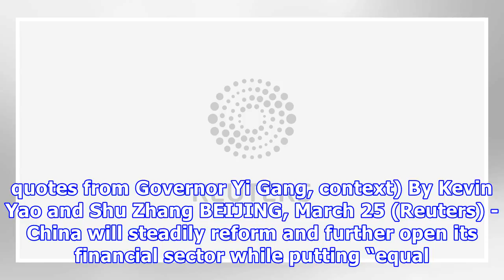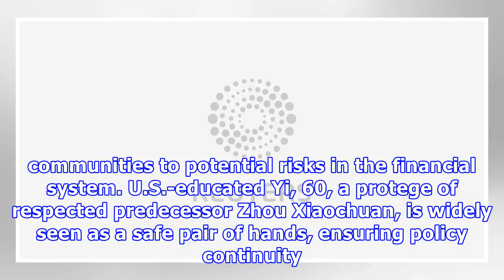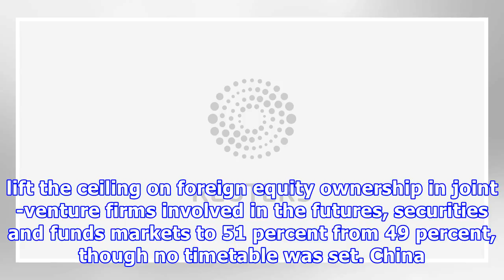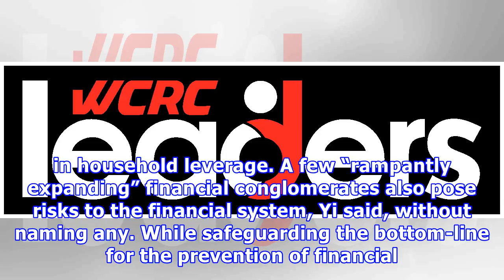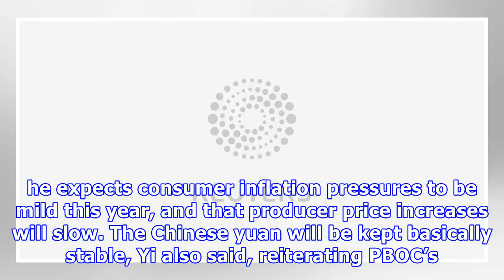UPDATE 2-China's new c.bank chief pledges steady opening of...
* Opening up of financial sector needs to be supervised - Yi * C.bank governor: China to push forward financial reforms * ‘Rampantly expanding’ conglomerates pose risks - Yi (Adds quotes from Governor Yi Gang, context) By Kevin Yao and Shu Zhang BEIJING, March 25 (Reuters) - China will steadily reform and further open its financial sector while putting “equal emphasis” on preventing risks through regulation and supervision, the new central bank governor said on Sunday. In his first public speech...